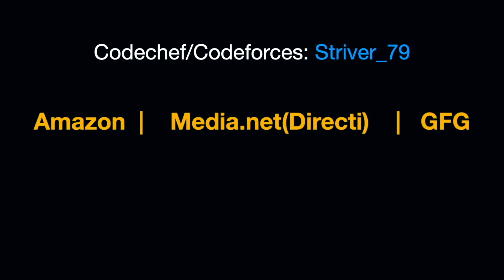🔴 TCS CODEVITA 🔴 How to prepare yourself for Codevita | How will you get a job through Codevita?